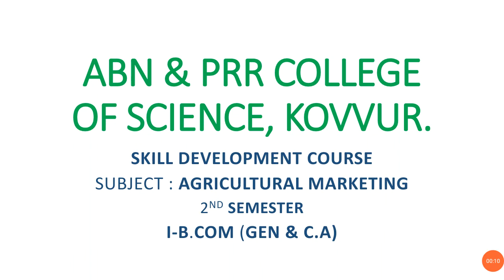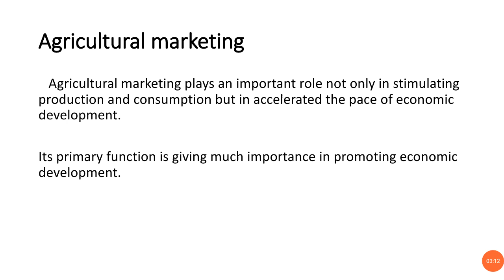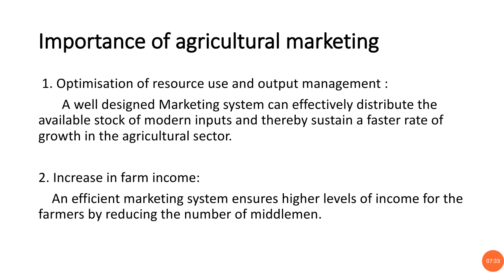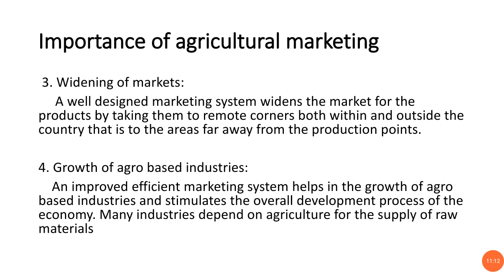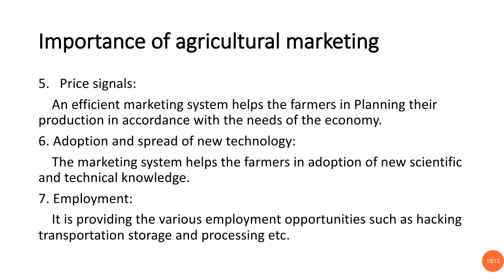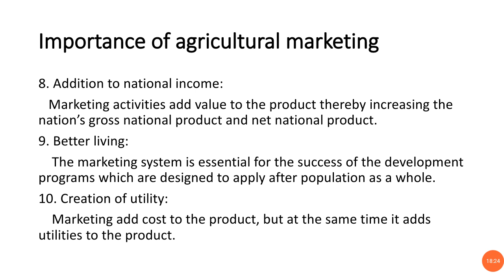2# Agricultural Marketing #03